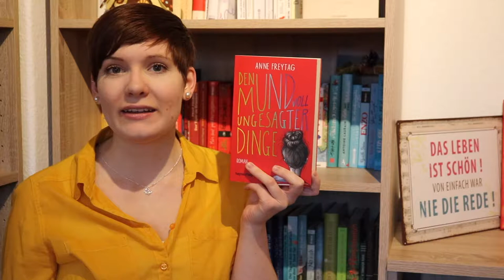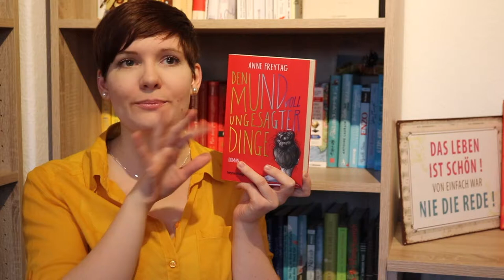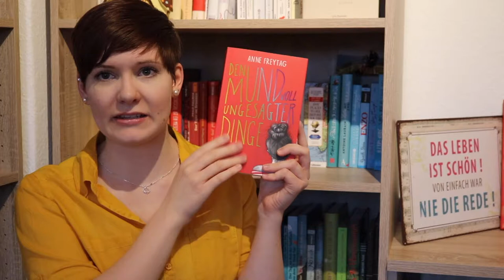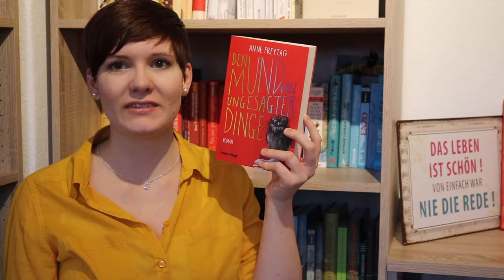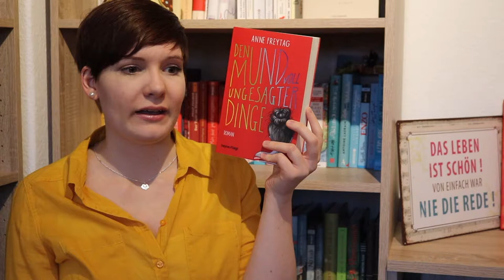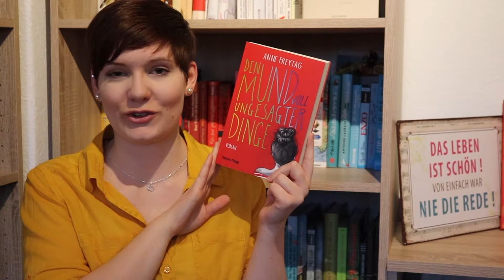Buchtipp | Den Mund voll ungesagter Dinge | Anne Freytag | Sanja Books